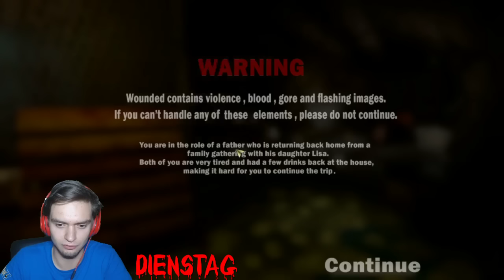Horror Indie Game Woche: Chapter 5! | Let's Play: WOUNDED! | Dienstag!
►HORROR INDIE GAME WOCHE #5! DIENSTAG!
Das Erschrecken geht weiter! Nun mit einem weiteren HIG, welches mehr Jumpscares beinhaltet!

►Hallo und herzlich Willkommen zu der fünften Horror Indie Game Woche! Ihr könnt wie immer fleißig unter den Kommentaren schreiben, welche Spiele ich spielen sollte! Heute starten wir mit dem Spiel "WOUNDED"! In diesem Spiel handelt es sich um einen Vater (Protagonist) und seiner Tochter, welche einen Autounfall hatten und entweder beide gestorben sind oder nur die Tochter. Der Vater ist in einer Art "Parallelwelt" gefangen und er muss versuchen irgendwie zu entkommen, dabei wird er von seiner Tochter geplagt, weil sie ihm die Schuld für den Unfall gibt und für ihren Tod! Krasse Geschichte! Viel Spaß mit dem zweiten Video! :D Mehr zu dem Spiel findet ihr unten! :D

►Spiel: WOUNDED!

Montag: Rake
Dienstag: Wounded
Mittwoch: Penumbra Overture (DYOM: PuffDaddy)
Donnerstag: UNBEKANNT
Freitag: UNBEKANNT (mögl. kommt trotzdem ein Mythenvideo)
Samstag: UNBEKANNT
Sonntag: UNBEKANNT